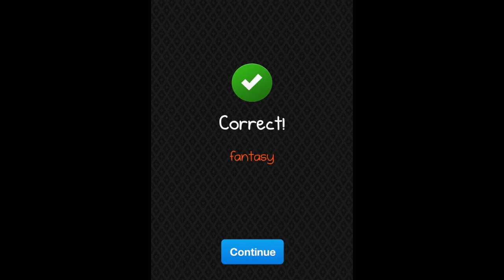Picture IQ Level 88 Answer Walkthrough